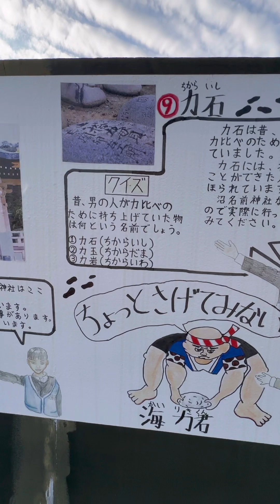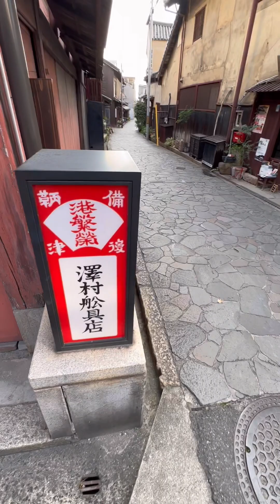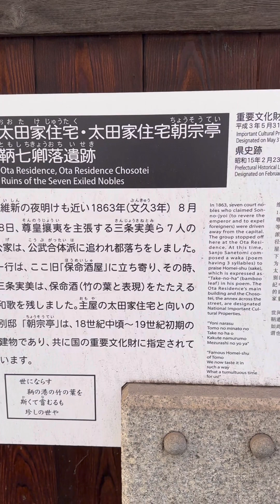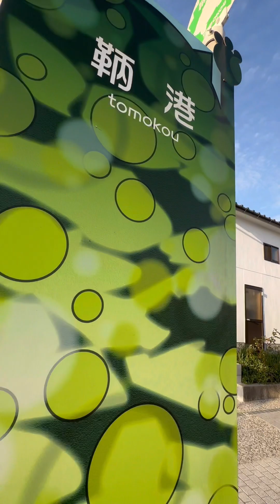【 福山市 】鞆の浦 観光したい人は下見にどうぞ。汀邸 遠音近音（おちこち・をちこち）周辺、圓福寺、仙酔島から福山市営渡船場に戻る平成いろは丸、太田家住宅周辺、保命酒屋さんの路地、猫、多島美など。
広島県福山市の鞆の浦を観光したい人は下見にどうぞ。
汀邸 遠音近音（おちこち・をちこち）周辺、圓福寺、仙酔島から福山市営渡船場に戻る平成いろは丸、太田家住宅周辺、保命酒屋さんの路地、猫、多島美などを撮影しました。

BGMや文字は入れず撮影したままでアップしています。

‹ゲーム›

‹ローカル›

‹仕事›